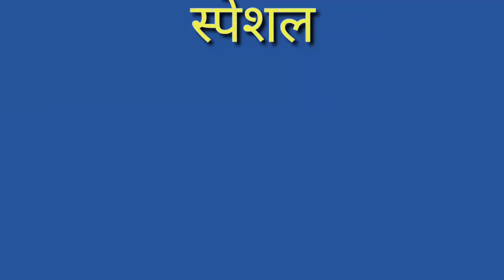संजय पाठक या चट्टानी जज्बा // नमन// बिना सरकारी मदद दे दी देश के थरोहर//बby Praveen Mishra bulbul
सबस्कराईब करी शेयर करी लाइक कमेंट करी।